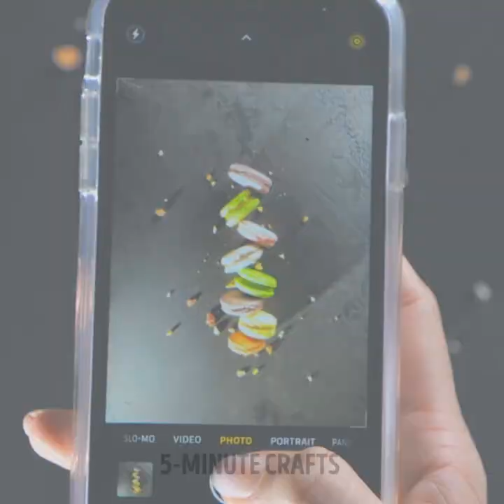Terrifically realistic tricks advertisers use to make food look delicious